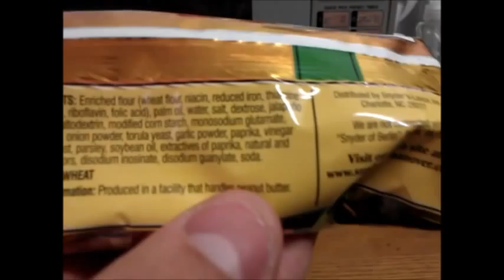Snyder's Of Hanover Jalapeno Sourdough Pretzel Review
The Mayor tries artificially flavored Sourdough chips ! Uh Oh !